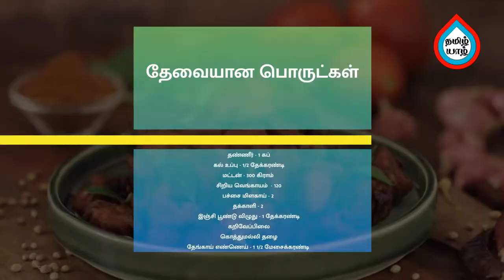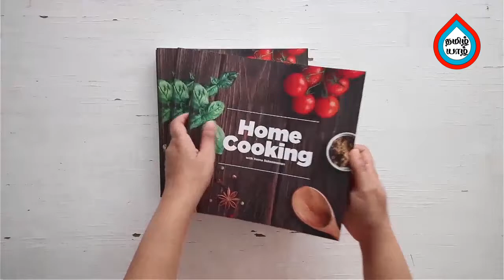Mutton Sukka Recipe inTamil | How to Make Mutton Sukka in Tamil | Mutton Chukka | Tamil Yzhal